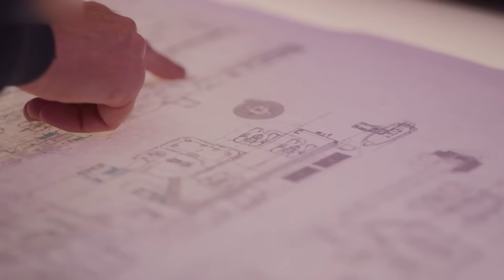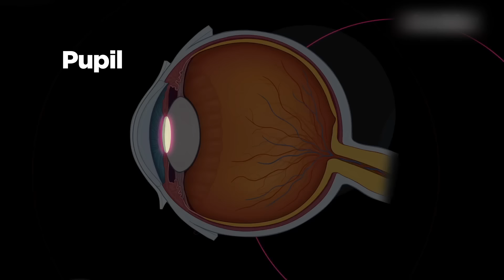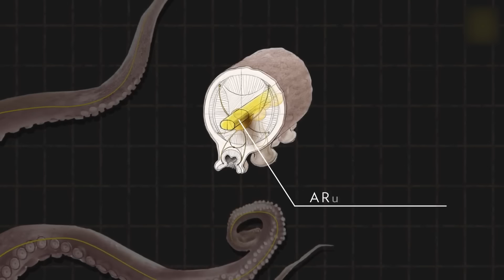“章魚”是外星生物？可怕科學實驗得出：它才應該是地球的統治者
一直以來，國內外只要有關於怪物類型的影視作品，其原型就一定離不開章魚，主要原因就是章魚的生理結構實在太過於離譜了，三顆心臟，九個大腦以及兩個記憶系統，這一度讓科學家們懷疑，章魚也許最初並不是地球上的生物，而是在幾億年前跟隨著隕石而來，妄圖霸占地球的外星侵略者，這樣聽起來大家是否覺得有些荒謬，區區章魚能有什麼了不起的地方呢？就算它再怎麼特別也不至於和外星生物聯繫在一起啊，今天馬英俊要講到的故事，將會刷新你對章魚的認知！

不做硬科普，只聊新奇事，
如果你有什麼有趣的想法可以在評論區和我們交流

頻道每週2更：奇趣異聞/宇宙探索/獵奇腦洞/都市傳說/未知生物